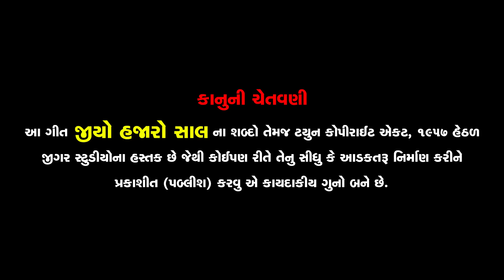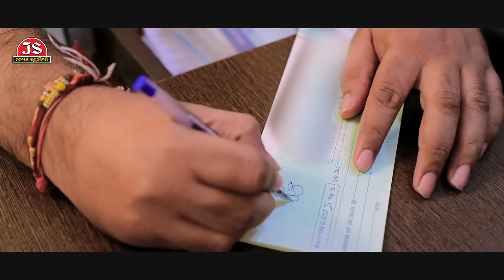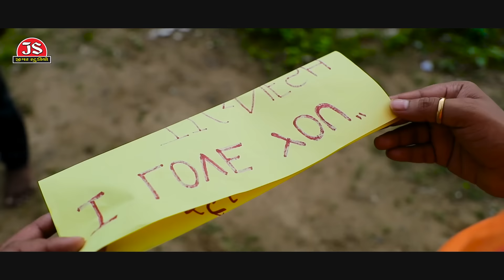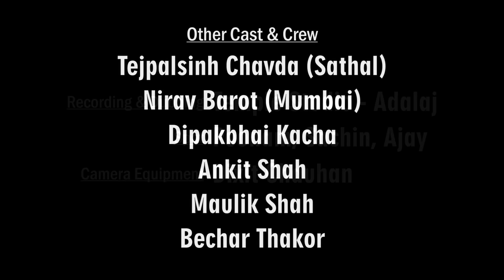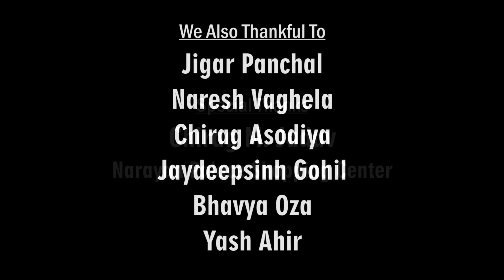Jio Hajaro Saal - Jignesh Kaviraj - HD Video Song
Song Name: Jio Hajaro Saal
Singer & Artist: Jignesh Kaviraj
Artists: Sonam Parmar, Bobby Kalpesh
Lyrics: Rajan Rayka, Dhaval Motan
Music Director: Jitu Prajapati
D.O.P.: Sunil Rajput
Editor: Montu Rajput
Story & Concept: Utsavi Jigar Chirag
Assistant Director: Chirag Thakor
Producer & Director: Gunvant Thakor
Music Label & Copyright: Jigar Studio

Lyrics:
Ho Kon Hachu Ne Kon Khotu Eto Duniya Jane
Mari Janu Boli Ne Fari Gai Khara Tane
Ho Ho Kon Hachu Ne Kon Khotu Eto Duniya Jane
Ae Mari Na Thai Bija Ni Shu Thavani
Aeni Pachhal Mari Gai Re Javani
Mari Na Thai Bija Ni Shu Thavani
Eni Pachhal Mari Gai Re Javani
Mara Karya Te Bura Hal
Jaanu Jiyo Hajaro Sal, Janu Jio Hazaro Sal

Ho Jyare Thaya Mara Prem Na Re Parkha
Aej Samaye Tame Thai Gaya Parka
Ho Jyare Thaya Re Mara Prem Na Re Parakha
Ej Samaye Tame Thai Gaya Paraka
Ho Khoti Chhe Tu Ne Tari Khoti Jubani
Aele Gai Re Mara Prem Ni Kurbani
Khoti Chhe Tu Ne Tari Khoti Zubani
Ele Gayi Chhe Mara Prem Ni Kurbani, Tane Bhuli Jau Aaj Ke Kal
Janu Jio Hajaro Saal, Jaanu Jio Hajaro Saal

Ho Duniya Thi Dari Te Mane Re Bhulayo
Tara Lidhe Maro Prem Vagovayo
Ho Ho Duniya Thi Dari Te Manre Re Bhulayo
Tara Lidhe Re Maro Prem Vagovayo
Ho Ja Ja Bewafa Taru Mukhadu Na Jovu
Khush Rehje Ja Have Kai Nathi Kehavu
Jaja Bewafa Taru Mudhu Na Jovu
Khush Reje Ja Have Kai Nathi Kevu, Tara Jevu Kon Thay
Jaanu Jio Hajaro Saal, Janu Jiyo Hajaro Sal